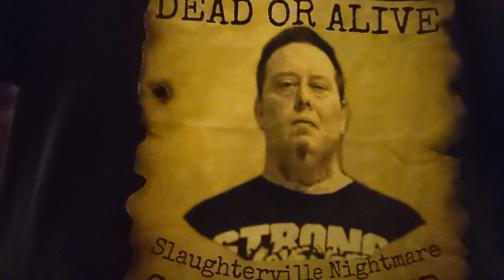A new partnership with Epic Shirts, a product display, and even some coupons for you.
I have just started a partnership with Epic Shirts. Here I show off one of their products that I am VERY happy to have receipt and below are some links that can help you get a discuss well as help myself make a little cash if you do so.

HEYINTERNETERIC